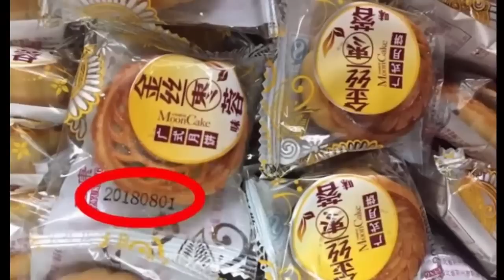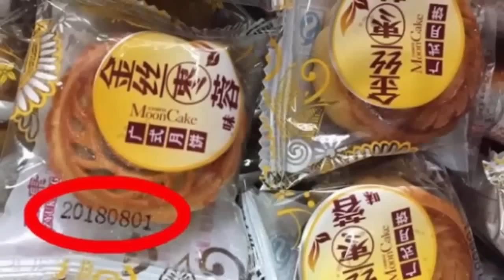Khoai tây Trung Quốc trộn đất đỏ, mạo danh khoai Đà Lạt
Tìm kiếm

(Thời sự Online)- Công an TP.Đà Lạt (Lâm Đồng) bắt quả tang vụ trộn đất vào khoai tây Trung Quốc (TQ) để bán ra thị trường, đánh lừa người tiêu dùng với giá cao.